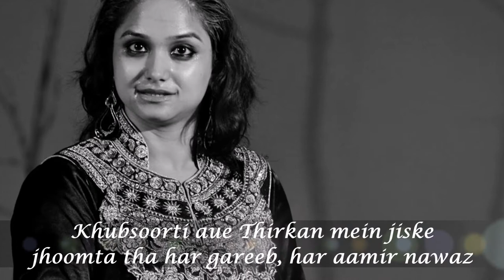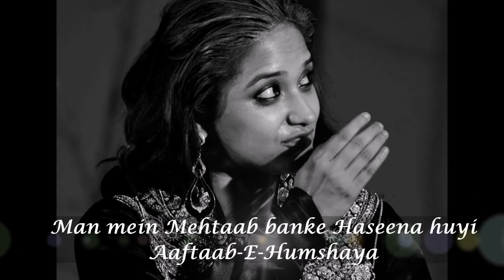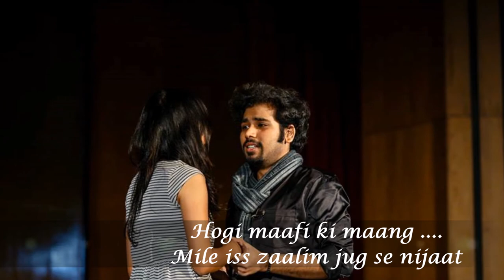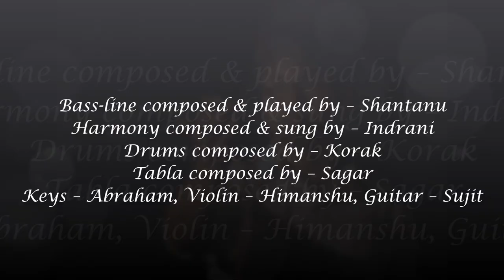Baaki Hai ............ An Incomplete Epic of Ecstasy, Ego and Enigma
Song - Baaki Hai
Play - Dastan-E-Chandramukhi
Composed & Arranged by – Aditya,
Poems & Lyrics by – Prasenjit
Vocals (lead) – Sruthi
Vocals (chorus) – Indrani, Gayatri & Shinjini
Bass-line composed & played by – Shantanu
Harmony composed & sung by – Indrani
Drums composed by – Korak
Tabla composed by – Sagar,
Recitation – Tanujit
Keys – Abraham
Violin – Himanshu
Guitar – Sujit

Picturized On - Madhulika, Aditi, Akshay, Kunal
Photography - Utkarsh, Abhinav, IISc Photography Club

A Rangmanch, Rhythmica, IISc Dance Club Production